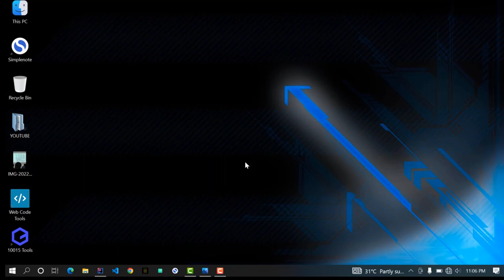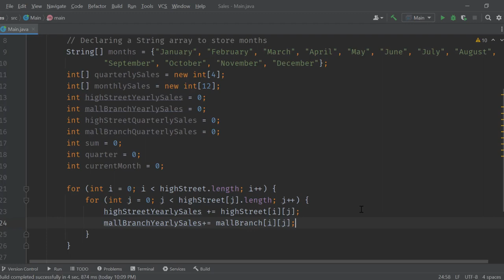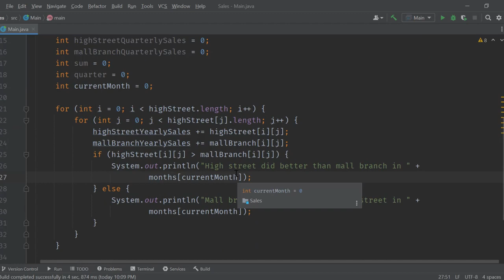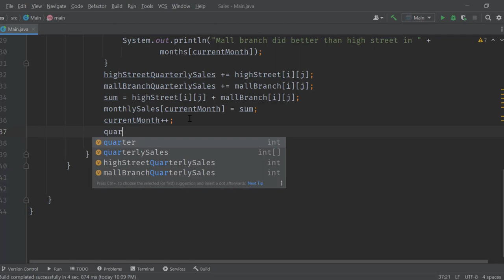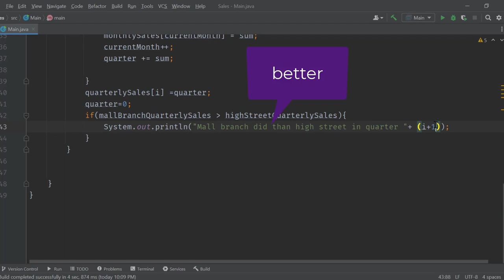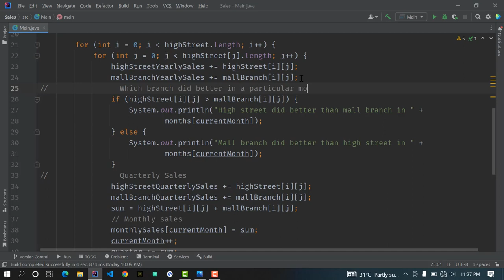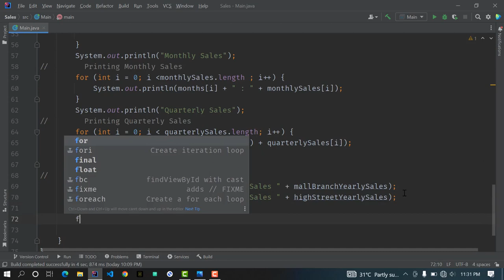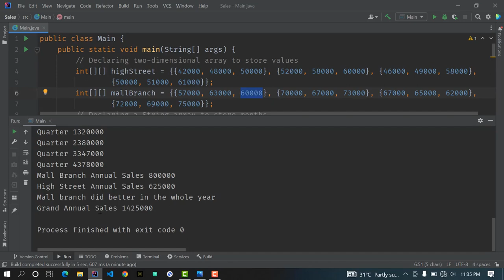Java 2 Dimensional Shop Sales question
Learn how to solve a sales questions involving a 2 dimensional array using a dimensional arrays in java